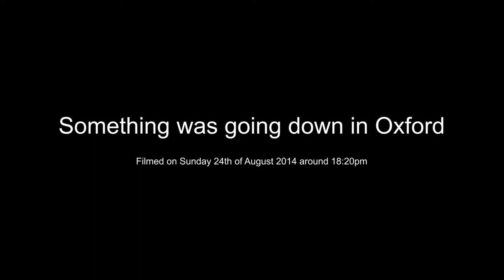Firefighters in Oxford dealing with a fire in the golden cross arcade. Sunday 24th of August 2014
Fire in the golden cross arcade, Oxford.
I filmed this footage at around 18:20 yesterday evening.